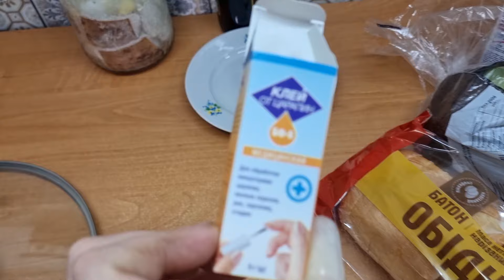Теперь в саду чисто и красиво! Мотивация на уборку) Вишни погибают...